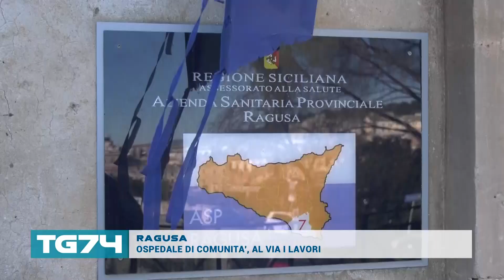RAGUSA - OSPEDALE DI COMUNITA', AL VIA I LAVORI